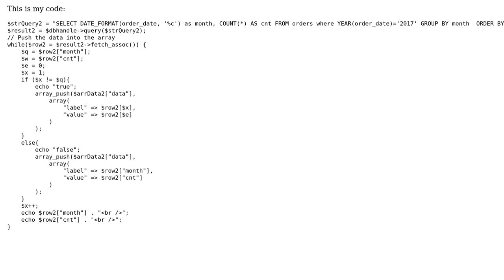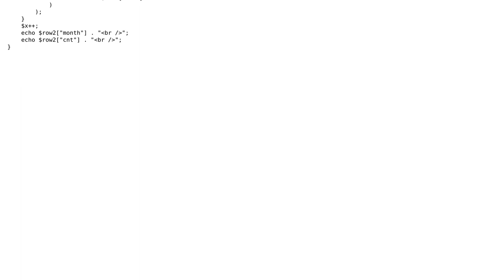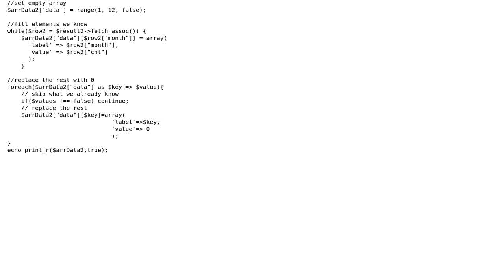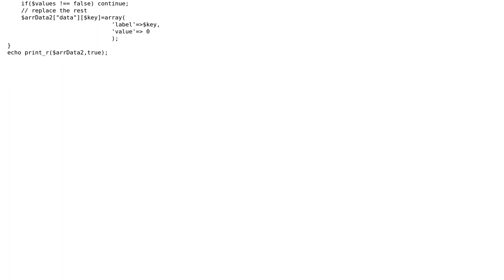How to insert data while looping and inside array as well? (2 Solutions!!)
How to insert data while looping and inside array as well?

With thanks & praise to God, and with thanks to the many people who have made this project possible! | Content (except music & images) licensed under CC BY-SA | Music | Images & others | With thanks to user Perfect Square user Michel user Mace and the Stack Exchange Network Trademarks are property of their respective owners. You are responsible for your own actions.